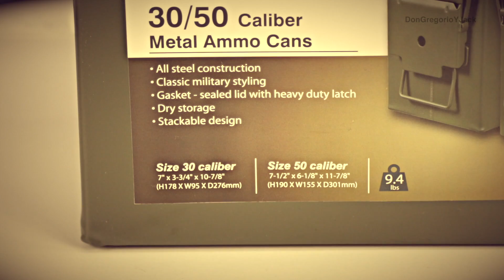Cajas de Munición compradas en Costco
En la ultima compra realizada en Costco tenian estas curiosas cajas multiusos imitando cajas de munición. Son dos cajas estancas y fabricadas en acero.